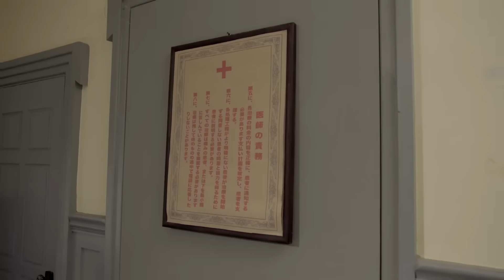【2023抗日剧】《枪手一枝梅》第14集 | 代号一枝梅的神枪手死里逃生凭着出众枪法多次狙杀日寇夺回国宝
导演：谷诗阳
主演：李健、乔乔、许亚军、宋运成
《枪手一枝梅》 以孤胆英雄俞显扬杀敌复仇为主线，讲述了1937年末，苏州民众抗日护宝的故事。1938年，南京沦陷，日军驻苏州司令官松井觊觎寒山寺镇寺之宝“枫桥夜泊”诗碑，欲将其掠回日本献与天皇。从南京保卫战死里逃生的上等兵俞显扬，为报灭门深仇，一路追凶来到苏州。俞显扬凭借过人胆气和出众枪法，接二连三狙杀日寇，打破了松井的如意算盘。然而，在松井的一再胁迫下，“枫桥夜泊”诗碑还是落在了日寇手中。为夺回国宝，也为配合即将打响的武汉保卫战，一道“杀敌护宝”的“寒山令”传彻苏南大地。在我党抗日爱国精神感召下，俞显扬加入新四军队伍，并带领一干民间好汉杀汉奸、救同志、除日谍，最终夺回诗碑，手刃凶顽